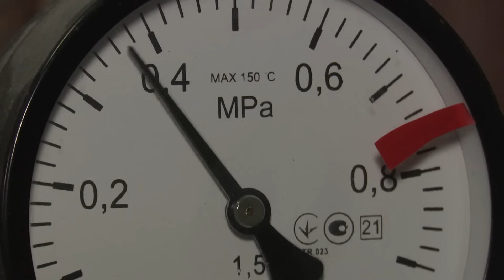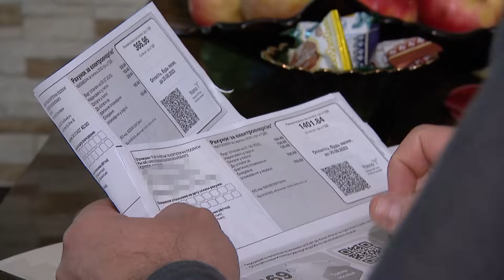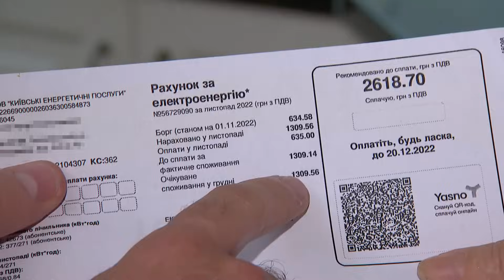Восстанавливать пришлось ВСЕ! Так выглядит ТЭЦ, пережившая несколько РАКЕТНЫХ УДАРОВ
Украине нужно больше систем ПВО для защиты от российских атак по нашим электростанциям. Москва уже начала это делать. Но основные удары будут, когда существенно похолодает. В прошлом году, например, массированные атаки начались с середины октября.

Как к зиме и новым российским терактам готовятся наши энергетики? Чтобы мы не остались без света! Сергею Костежу удалось попасть на режимный объект, который предыдущей зимой активно обстреливали россияне.